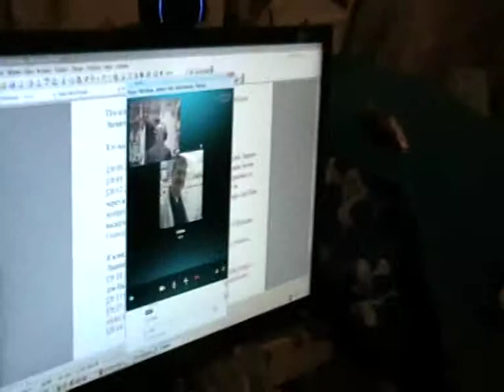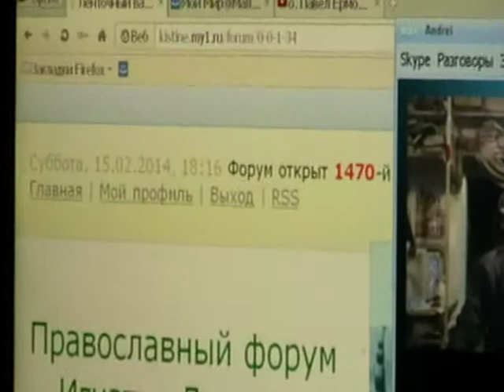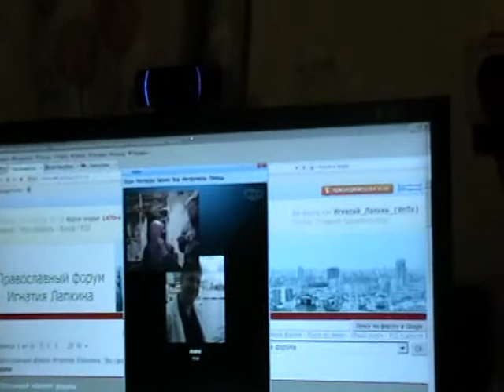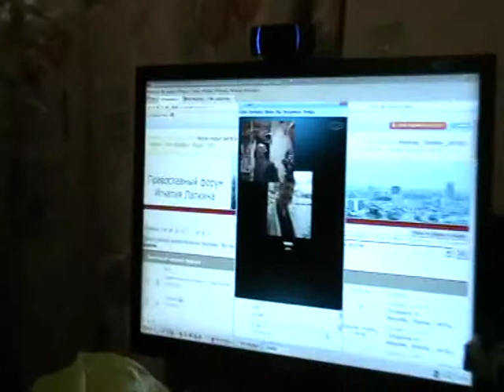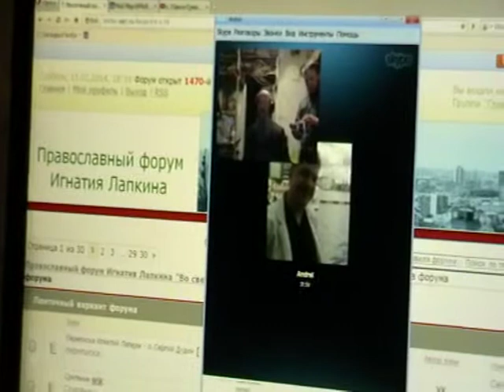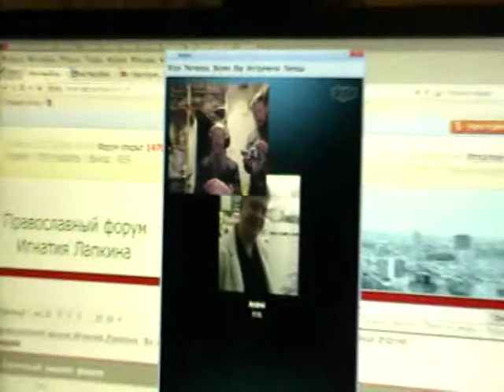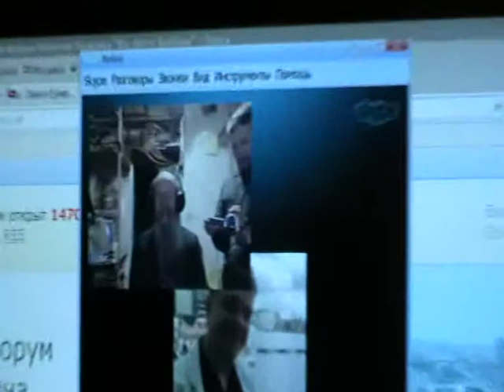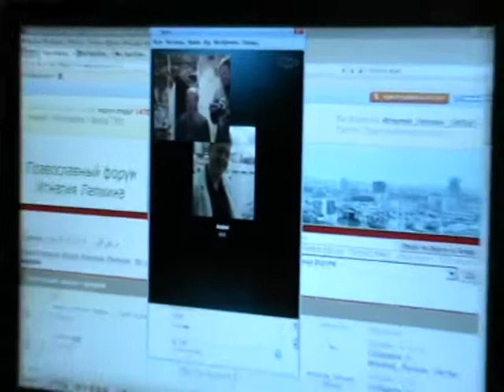Лондон. Андрей. Служение в Духе Святом. 15. 04. 2014